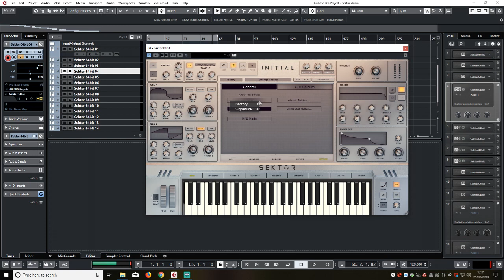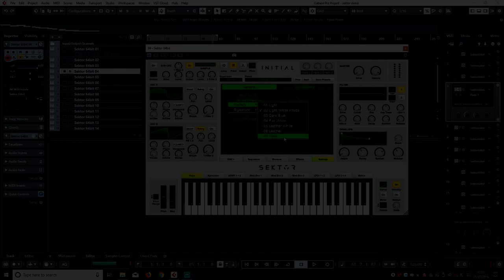Sektor by Initial Audio - Sounds Demo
Info updated on the 14/08/2024:

The VST is just under 4gb's to download from Plugin Boutique.
At the bargain price (at the time of writing) of
£23.00 GBP
$29.95 USD
€26.81 EUR
¥4,340 YEN